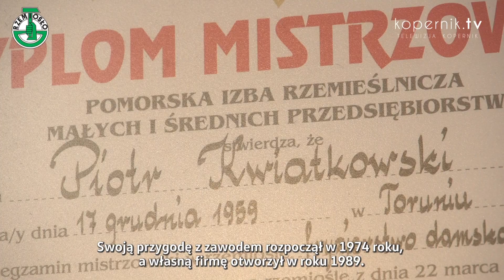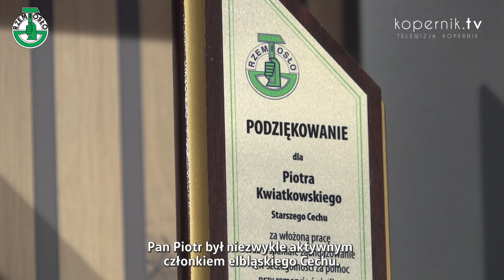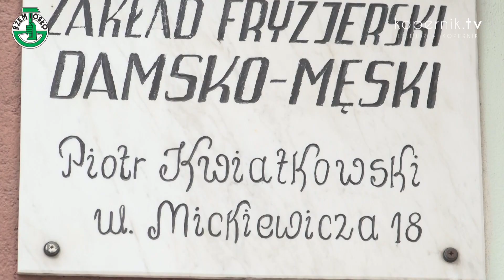LAUREAT SZABLI KILIŃSKIEGO – PIOTR KWIATKOWSKI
Piotr Kwiatkowski otrzymał najwyższe odznaczenie nadane przez Związek Rzemiosła Polskiego – Szablę Kilińskiego.